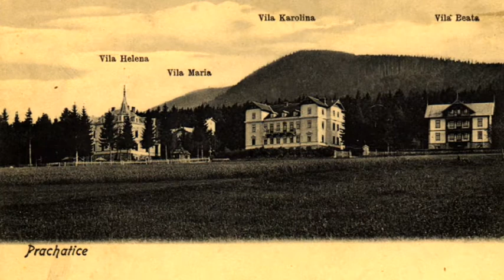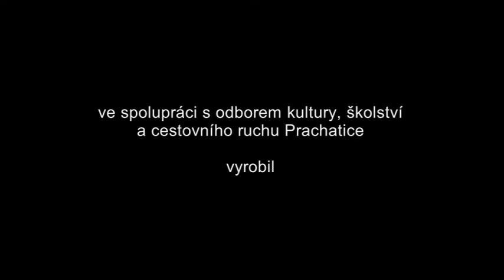Prachatice sportovní final 1920x1080